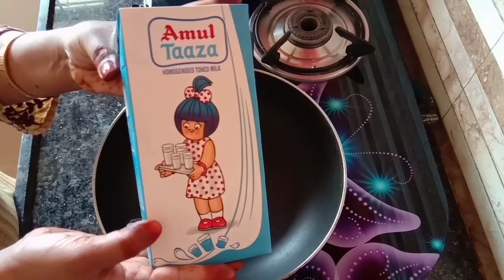नेचुरल Paan से बनाइए Paan Ice Cream / paan ice cream recipe / paan kulfi recipe / ice cream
My Other Popular Recipe Video :-

बहुत ही कम समय मे बनने वाली रेसिपी वीडियो देखने के लिए नीचे दी गई लिंक पर प्रेस करें :-